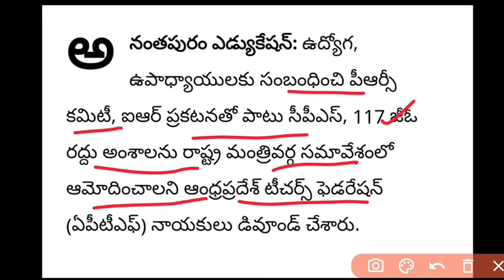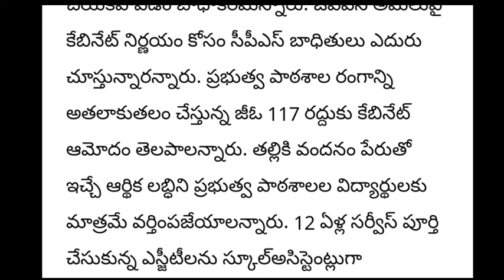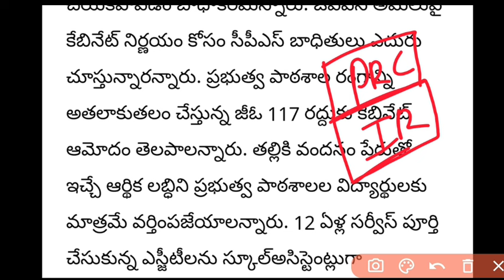AP Government Employees 12th PRC committee and IR announcement update| AP Employees Pending Arrears